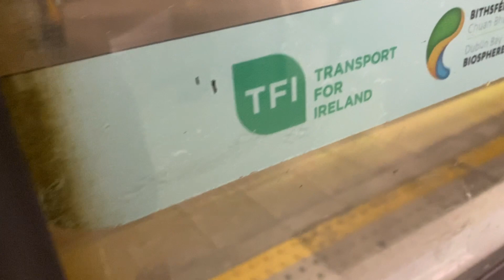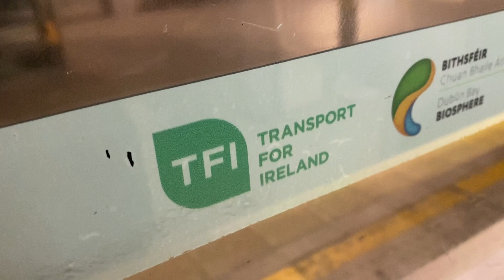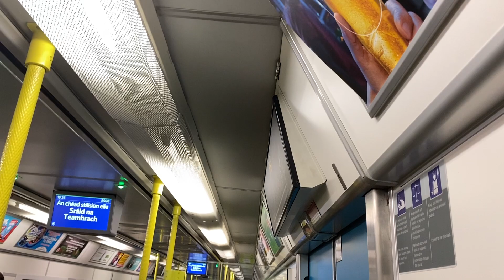Irish Rail Class 8520, DART, Onboard Pearse Station To Tara Street